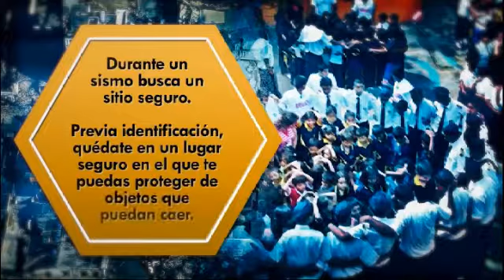¿Cómo regulamos el servicio de taxi en Perú?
Programa: Mónica Cabrejos
Medio: Capital TV

Lima, Perú